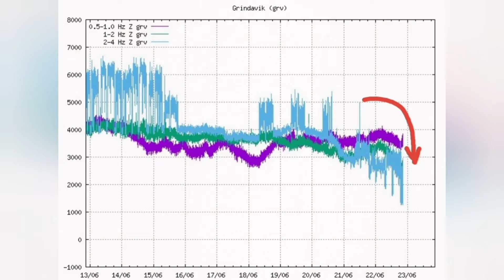Lava Melts L1 Berm, Continues Flowing, Defence Wall, Iceland KayOne Volcano Eruption Update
Lava falls over a defense wall and water cooling spray is applied again.

The civil defense coordination center was activated this evening due to lava spews pouring over a dike close to Svartsengi.
Gretar Þór Sigurðsson

June 20, 2024 at 23:26 GMT,updated June 21, 2024 at 05:32

The civil defense coordination center was activated this evening due to lava spews pouring over a dike not far from Grindavík.

Lava cooling with water has been resorted to again. Hjördís Guðmundsdóttir, information representative at the National Defense Agency, said in an interview with a news agency that it is not least done to slow down the flow of lava. She points out that the lava is moving slowly.

Hjördís says it is not possible to estimate when the infrastructure in the area could be in danger, but that it is a long way off. Now a group of experts is working to assess the situation and find solutions to the situation that has arisen.